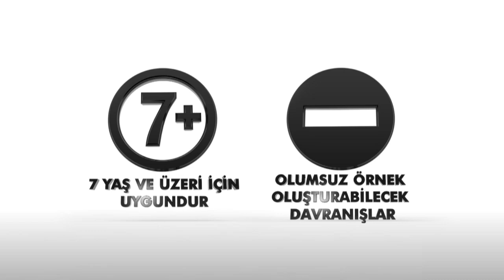Dostlar Mahallesi 1. Bölüm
16 Aralık 2017 Cumartesi günü yayınlanan Dostlar Mahallesi ilk bölümünde; Metin'in yakılan taksisi yüzünden ortalık ve olaylar karışıyor!

Metin'in taksisi bir gece yakılır. Olay karakolluk olur ve Çetin'den şüphelenir. Sürekli didişen kardeşler, vefat eden babalarından kalan miras konusunda da anlaşmazlık içine düşerler. Önceden anlaştıkları konular gün geçtikçe aralarındaki zıtlaşmaların ortaya çıkmasına neden olur. Metin babasından kalan mirası iyi değerlendirip Dostlar Durağına ait taksi almıştır. Çetin ise, kalan miras parasını hovardalıkta yemiştir. Babadan kalan iki ev de, uzun-kısa çöp çekilerek kardeşler arasında paylaştırılmıştır. Çetin zaman geçtikçe bu durumu da sorun haline getirmeye başlar.

İşte bu durumdaki iki kardeş taksinin yakılması ile birbirine düşer. Metin, anlaşamadığı kardeşinin taksiyi inat uğruna ateşe verdiğini düşünür. Bir delili daha vardır. Çetin'in eli yanıktan dolayı sargılıdır. Metin'de akşam yaşanan olaya durumu bağlayınca karakolluk olurlar. Çetin ise, elini nasıl yaktığını açıklamaz; çünkü, çapkınlık yaptığı ortaya çıkacaktır. Elini kadının evinde yakmıştır.

Olay aydınlığa ulaşınca iki taraf karakola ifade vermeye gider. Bu sırada Çetin'in tekrar çağırıldığını duyan Seher, destek için karakola gider. Çetin bu sırada olayı itiref ediyordur. Seher duydukları karşısında çok öfkelenir ve Çetin'in üzerine bir kaplan gibi atlar.

Olaylar bu noktadan sonra değişmeye başlar. Taksiyi yakanlar ortaya çıkar ve karşılarında Dostlar Durağının şoförlerini bulurlar...

Dostlar Mahallesi 1. Bölüm Özeti

Sımsıcak, birbirine bağlı, sevgi dolu insanlardan oluşan bir mahalle. Dedikoducu kuaförü, öfkeli kasabı, delikanlı taksicileri, afacan çocukları, ne ararsan var. Dostlar Mahallesi cumartesi akşamı saat 20.00'de Kanal D'de başlıyor!

Birbirine siyahla beyaz kadar zıt taksici kardeşler Metin’le ile Çetin’in hem sevgi hem çatışma dolu hikayesi,taksi durağının sahibi ve tüm mahallelinin ablası Neriman Anne’nin zorluklar karşısındaki dimdik duruşu, yetenekli oğlu Çağatay’ın oyunculuk hayalleriyle çelişen gelecek beklentileri, birbirlerine tutunarak ayakta kalan baba kız Hasan ve Bahar’ın hikayesi, Rus aşkını çok sevdiği annesine kabullendirmeye çalışan Selim’in yaptıkları, çapkın, işe yaramaz kocasını hem seven hem terlikle döven Seher’i, bir yandan eltisiyle bir yandan kızının ergenlik bunalımlarıyla uğraşan Füsun’u, başlarına ne dert açarlarsa açsınlar tatlı yaramazlıklar yapmaktan vazgeçmeyen Yamaç’ la Serkan’ın hikayesi Dostlar Mahallesi’nde ekrana geliyor.

Dostlar Mahallesi, heyecan dolu yeni bölümüyle cumartesi akşamı saat 20.00'de Kanal D'de!

Yapımcı: Türker İnanoğlu

Genel Koordinatör: Yılmaz Ekmekçi

Yönetmen: Ayhan Özen

Senaryo: Resul Ertaş

Uygulayıcı Yapımcı: Mustafa Demirhan

Görüntü Yönetmeni: Metin Erdoğdu ve Vedat Dikmetaş

Sanat Yönetmeni: Aylin Aday

Oyuncular:  Çağla Şıkel (Seher), Alişan (Metin), Hande Katipoğlu (Füsun), İnan Ulaş Torun (Çetin), Zeynep Eronat (Neriman Anne), Ersin Korkut (Selim), Buse Varol (Bahar), Ceyhun Fersoy (Çağatay), Hakan Bulut (Çaycı Vakur), Tolga Coşkun (Nöbetçi Şoför), İrina İvkina (Olga), Bedia Ener (Behiye), Sinem Ergin (Kasap Zehra), Berrin Arısoy (Berrin), Metehan Sancaktar (Aykut), Turan Özdemir (Hasan), Tayfun Sav (Karakol Komiseri), Çağdaş Tekelioğlu (Görkem), Yunus Çakıroğlu (Karakol Polisi), Su Dura (Bilge), Brad Berke Bayrak (Yamaç), Engin Ege Çıray (Serkan)